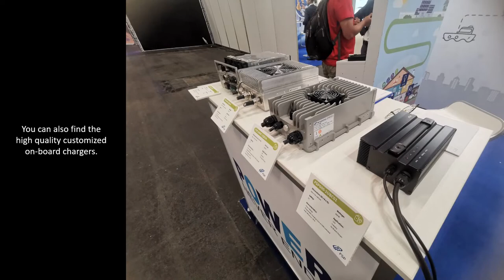【Behind the scenes clips at Battery Expert Forums 2022】FSP Group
FSP showcases the latest green energy storage and charger solution at Battery Experts Forum 2022.

Over 100 experts from the leading battery supply chain provide the new design and solutions, it's a wonderful chance to bring your battery and charging knowledge up to date.